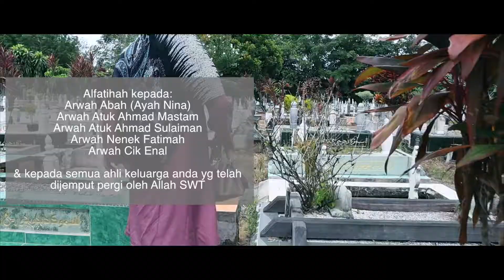azridailylogs - Tapau habis Kota Tinggi to Kulaijaya AM-PM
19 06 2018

Saya Azri Aris. Malaysian. Usahawan.

Ini Vlog saya dimana rakamannya dilakukan setiap hari.
Sebagai memori perjalanan kehidupan saya setiap hari.
Dokumentasi peribadi yang dijadikan tontonan untuk _ yang mencari, cuba memahami, dan perbaiki kehidupan setiap hari.